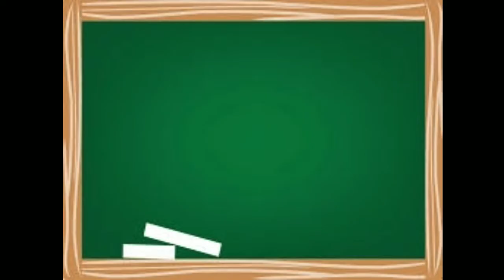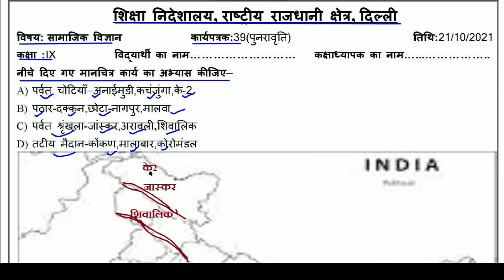Worksheet 39 Class 9 SST : Hindi Medium :21/10/21 : sst worksheet 39 : doe worksheet 39 sst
Answers given(उत्तर दिए गये हैं) This worksheet is about worksheet - मानचित्र कार्य (पुनरावृत्ति) map work (revision)